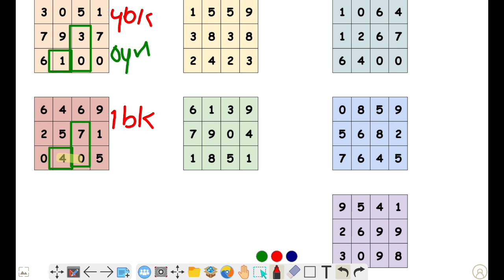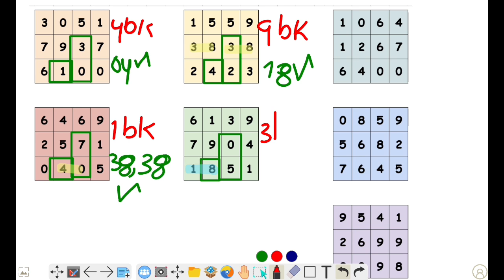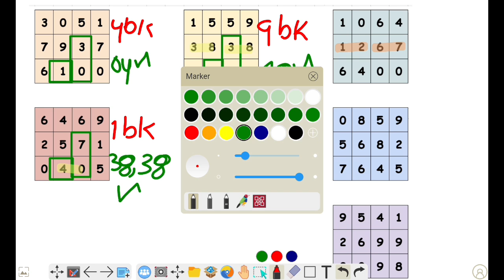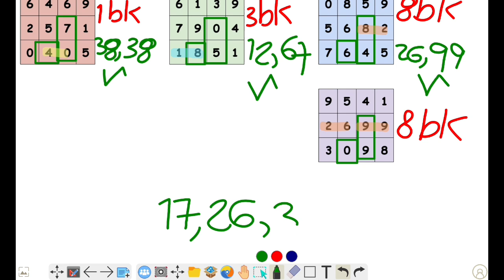အောင်စေရမယ် ဗုဒ္ဓဟူး မကျော် မွေးဘရိတ်